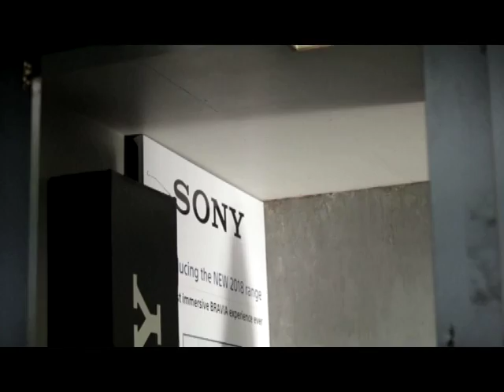Zooper Assure |Sailo Agencies| Greyhound Building